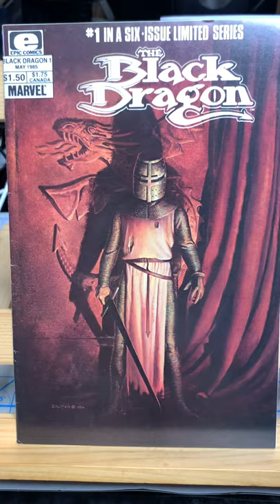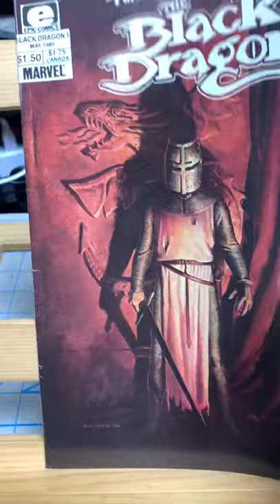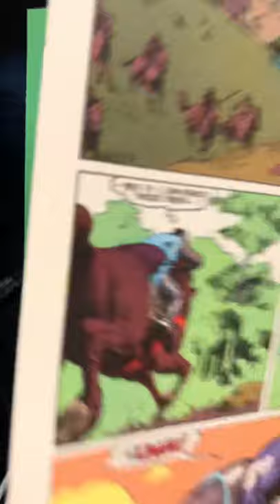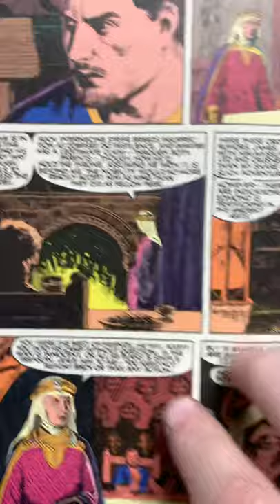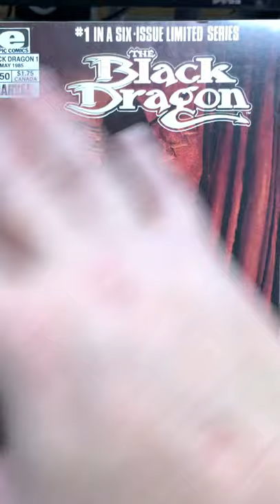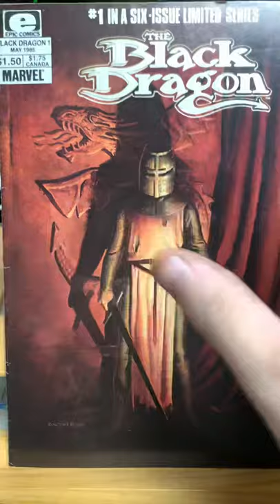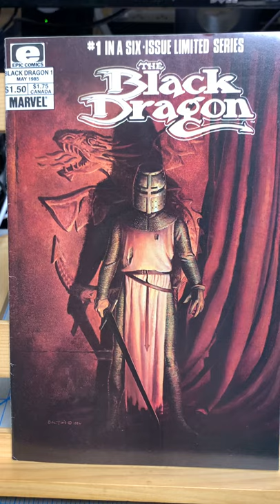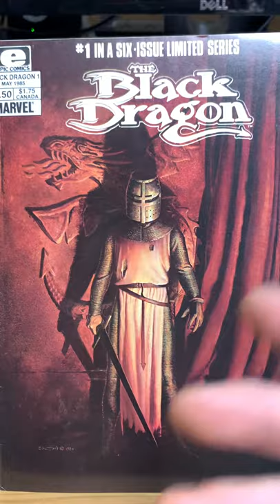Black Dragon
Epic Comics medieval tale of knights and knaves.